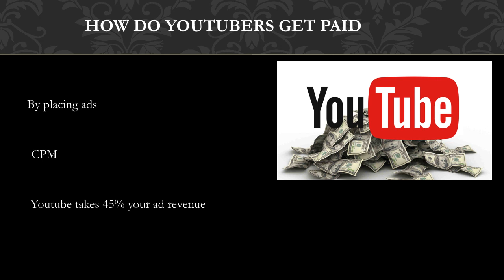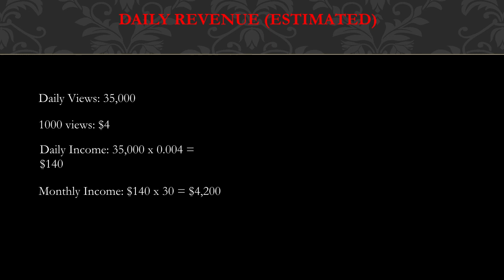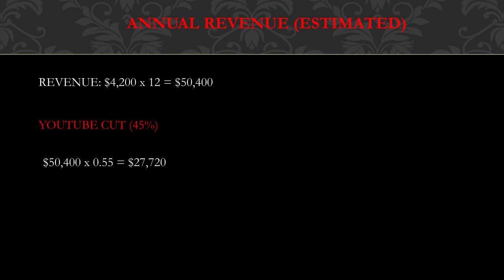How much Coach Red Pill makes on Youtube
In this video, I will show you the estimate of how much money does Coach Red Pill make on YouTube.